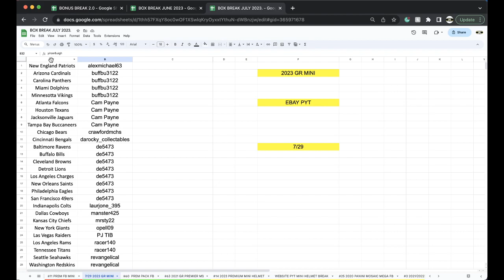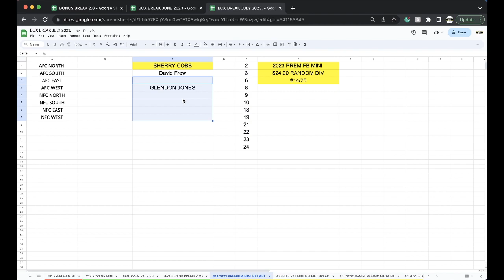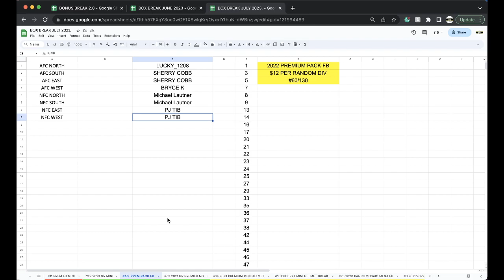EBAY PYT BREAK 7/28 | 2023 GOLD RUSH SIGNED NFL FOOTBALL MINI HELMET LIVE BOX BREAK